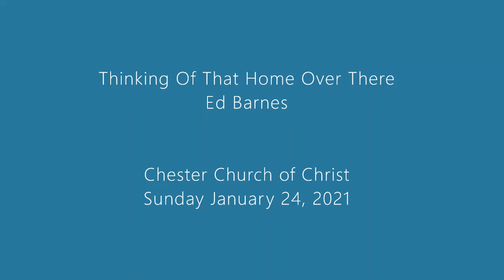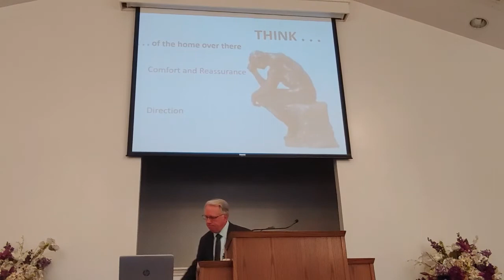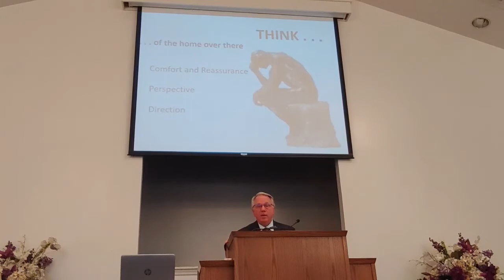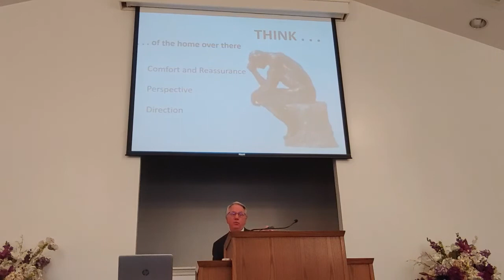Thinking About Our Eternal Home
Sunday Morning Lesson - January 24, 2021